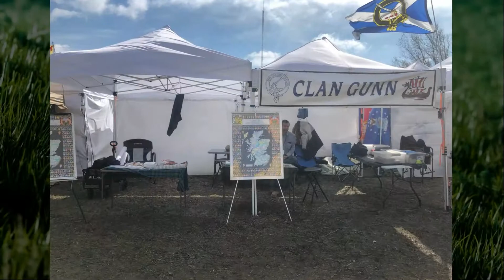Clan Gunn - A 2021 North Texas Irish Festival virtual Clan.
We ARE...the Viking Scots

Clan Gunn claims descent from the Norse Jarls or Earls of Orkney and from the ancient Celtic Mormaers of Caithness through Ragnhild daughter of Moddan in Dale, son of Moddan, Mormaer (High Steward) of Caithness, who was killed in 1040, and granddaughter of Saint Rognvald, Jarl of Orkney, who married Gunni, the reputed name-father of the Clan. Gunni was himself a grandson of Sweyn Asleif's-son, the 'Ultimate Viking' and hero of the Orkneyinga Saga.